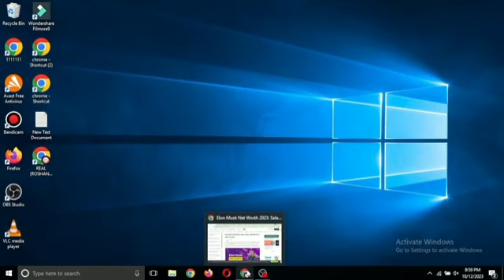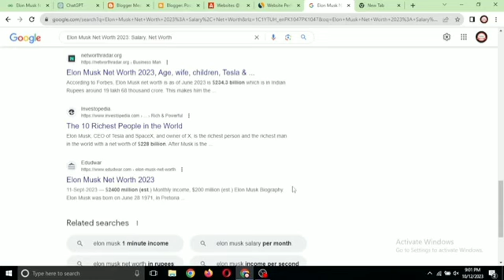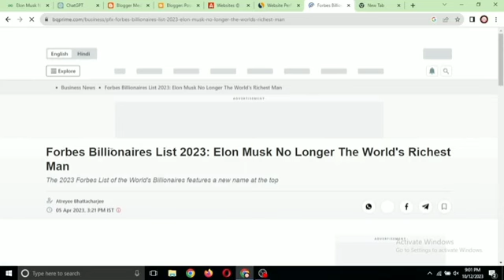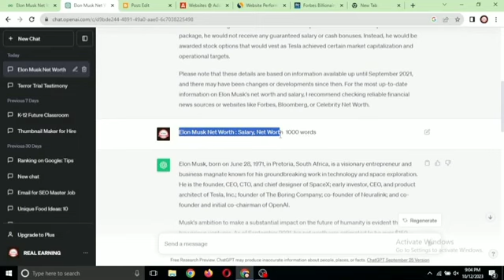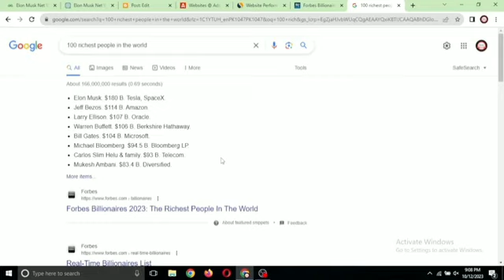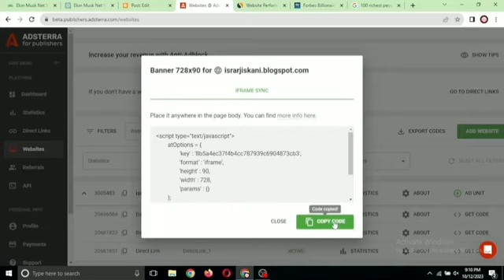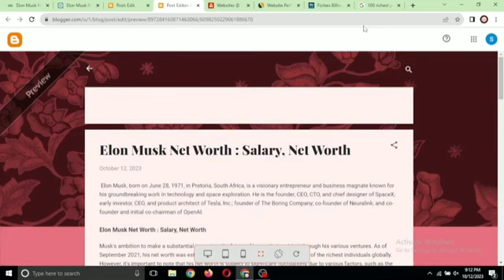Earn $976 From Google | google se paise Kaise kamaye | online earning in Pakistan 2024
Make $200 Daily Without Investment | Search On Google | Earn Money Online

Earn $500 Daily Via Google News | Make Money Online

free ways to earn money from google
earn $1000 per day from google news,earn money
make money
google se paise kaise kamaye jate hain
google adsense se paise kaise kamaye 2023
online paise kaise kamaye without investment
google se paise kaise kamaye 2022
google ad se paise kaise kamaye

online earning
zunash
online earn from google no investmen..
gener8ads
learn with zunash
google
how to earn money online
online earning in pakistan without inv.
online earning investment
online paise kaise kamae
ads dekh kar paise kamaye
earning
earning games in pakistan 2022 with..
earning website without investment
google se paise kaise kamae
hosting offers
how to earn money in google
how to earn money online without inv.
90s mentor
google earn money
google earning app
google news se paise kaise kamaye
google se kaise paise kamaye
google se paise kaise kamaye 2023
google se paise kaise kamaye mobile.
google search se paise kaise kamaye
hotbit news today
how does fiverr work for beginners
how to earn from google
how to earn google
how to work at upwork
meri chahat ke sawan mein aaja
meri salgirah hai bolo song remix
money earning
google se paise kamane ka tarika